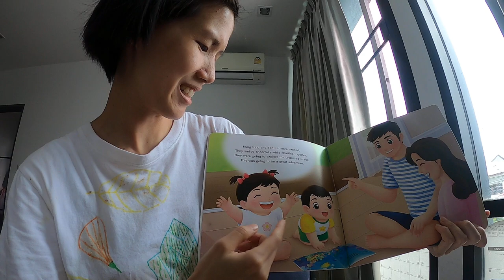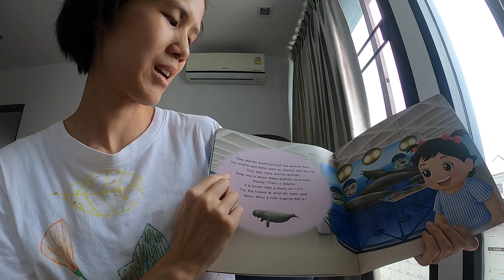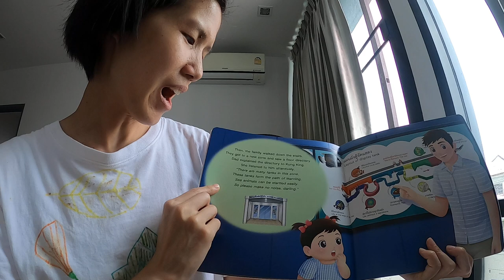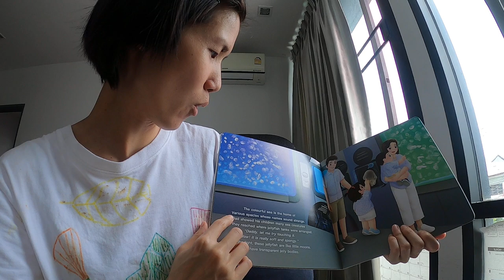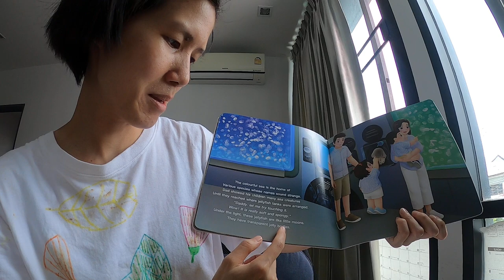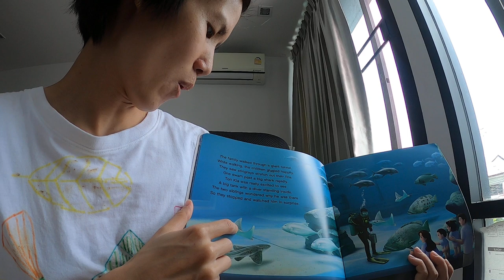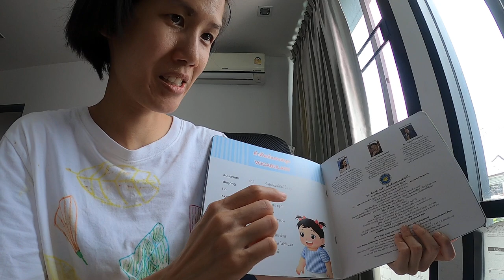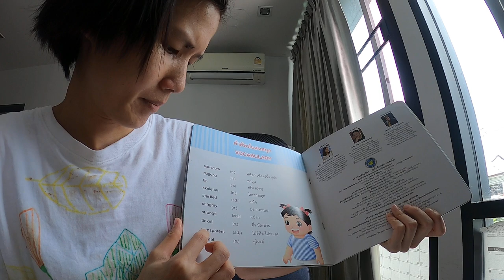Kung King visits aquarium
Vocabularies
Hermit crab ปูเสฉวน
Brownbanded bamboo shark ปลาฉลามกบ
Archer fish, Blowpipe fish ปลาเสือพ่นน้ำ
Horseshoe crab แมงดาทะเล